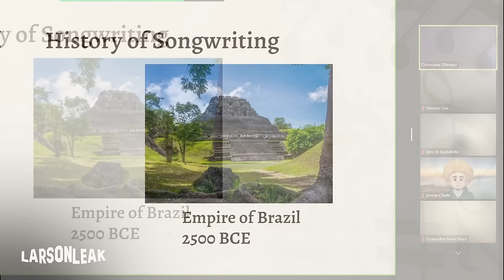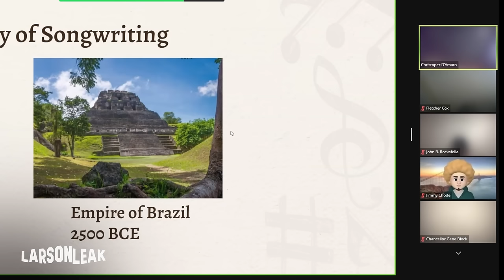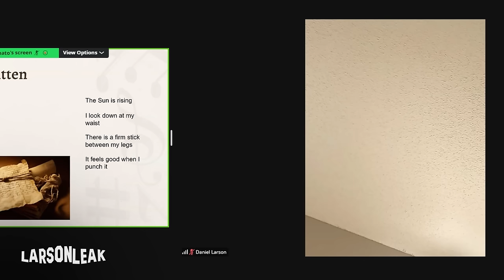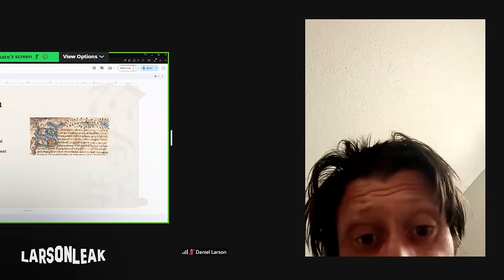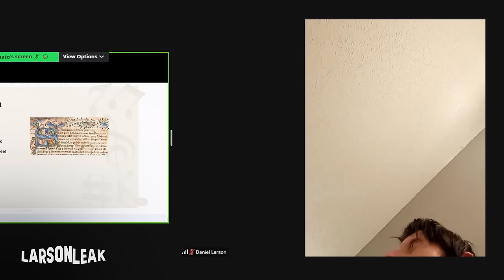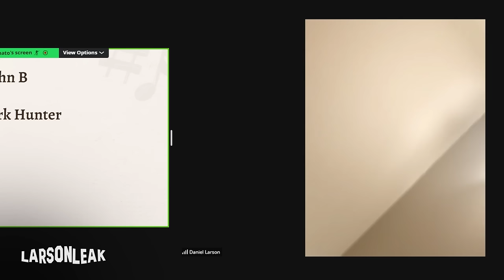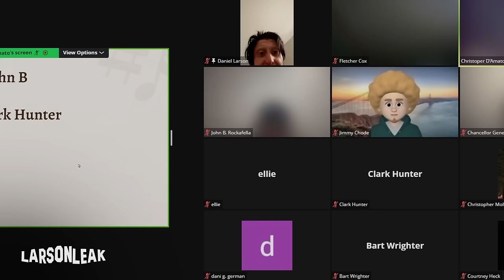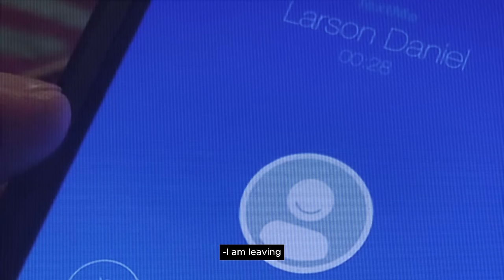Daniel Larson: UCLA | "Ancient Songs"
1:59 class starts
2:40 first song ever written
4:15 rubin ma. daec
6:06 presentations/group 1
9:17 group 2
13:23 group 3
15:04 group 4
16:04 ending of class
19:01 outro

mirage, camouflage, reminds me of the pain 🥀